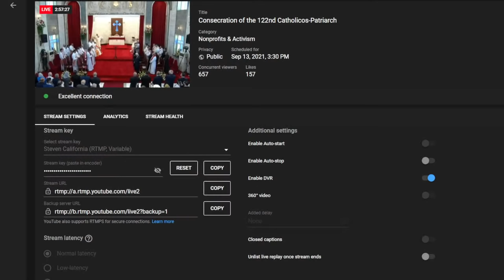Assyrian Church of the East Consecration of His Holiness Mar Awa III Royel Catholicos-Patriarch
The Holy Synod of the Holy Apostolic Catholic Assyrian Church of the East consecrated His Holiness Mar Awa III as the 122'nd Catholicos-Patriarch of the See of Selucia-Ctesiphon. The consecration took place in the Church of St John the Baptist, Erbil, Iraq on the Feast of the Holy Cross, 13 September 2021.

CHAPTERS
00:00 - Guest Arrival
10:30 - Procession of the Prelates entering the Church
20:30 - His Holiness Mar Awa III reads his oath
25:57 - Beginning of the Consecration
01:02:36 - The Laying on of Hands
01:07:50 - Putting on of the robe and crown of His Holiness
01:09:27 - The concluding prayer
01:11:00 - First prayer of His Holiness
01:17:50 - Speech by His Beatitude Mar Meelis Zaia (English)
01:19:14 - Biography of His Holiness Mar Awa III read by His Beatitude Mar Meelis Zaia (English)
01:21:03 - Speech by His Beatitude Mar Meelis Zaia (Assyrian)
01:22:14 - Epistle from Patriarch Emeritus Mar Gewargis III (Assyrian)
01:24:22 - Speech by His Grace Mar Abris (Kurdish)
01:27:30 - Speech by His Grace Mar Abris (Arabic)
01:31:18 - Speech by His Holiness Mar Awa III
01:44:20 - Speeches by Church representatives
02:01:10 - His Holiness thanks dignitaries for their attendance
02:17:00 - Beginning of the Eucharistic Liturgy
04:18:34 - Procession of the Prelates exiting the Church